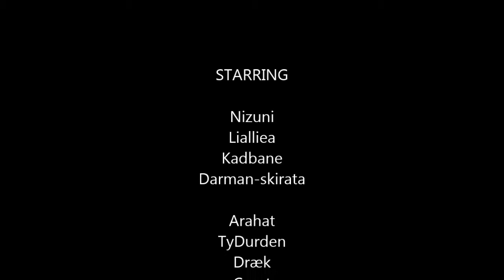Thrasher n Op Chief